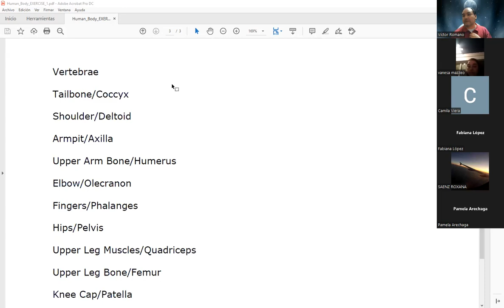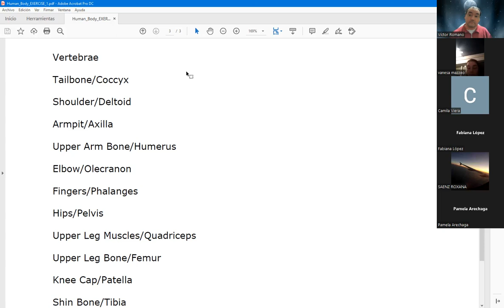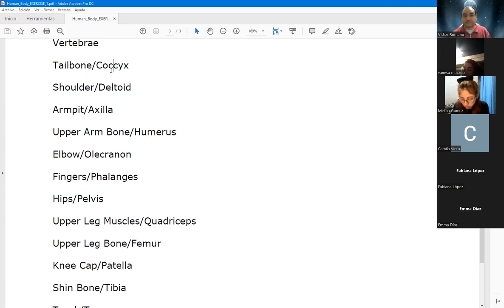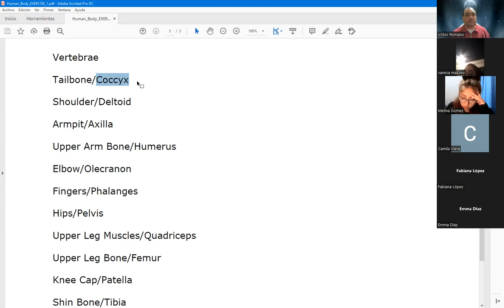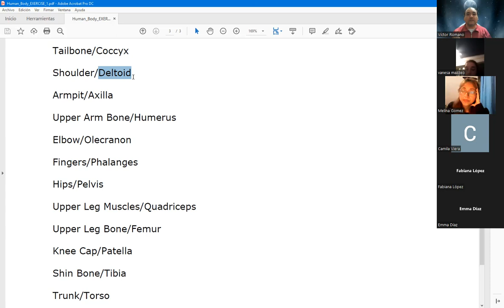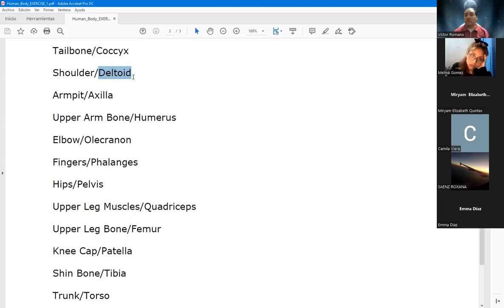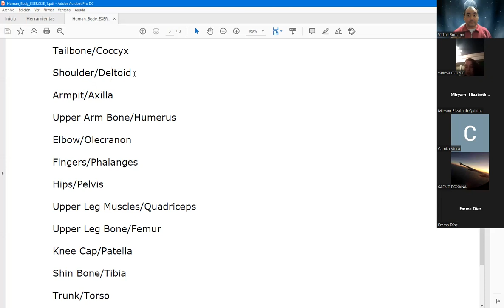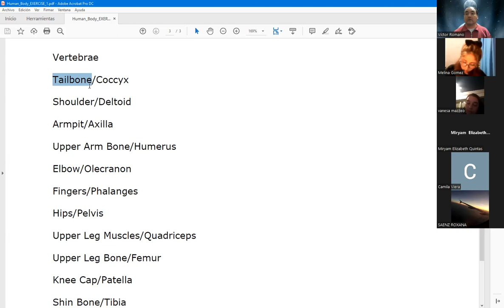Clase de Inglés de 2do Año 2do Cuatrimestre (TT) de Enfermería del 7/9/2022 (parte 1 de 2)